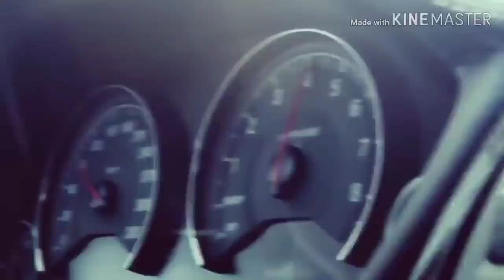Ya lili REMIX 2019 Balti Ya lili Vs BMW M4 EDITION indian Version SONG